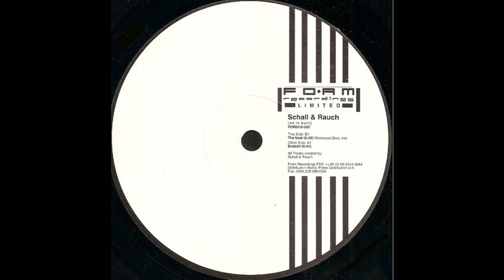Schall & Rauch - Endzeit (Techno 2001)